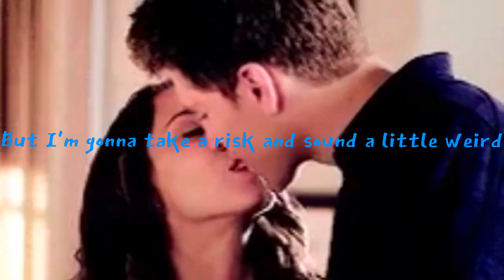I know one day we'll get to that part